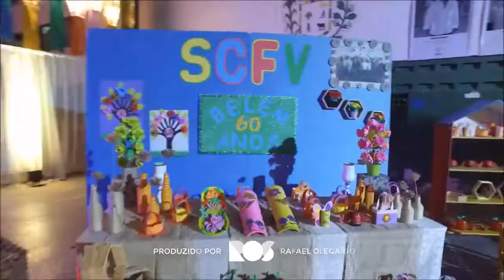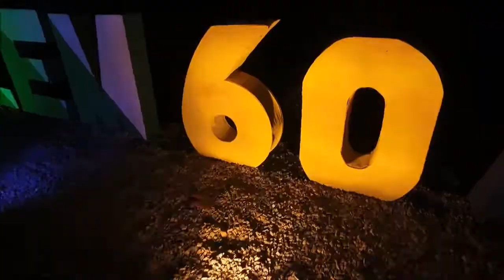Raízes do Brejo em Belém/PB (2017)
Rota Cultural Raízes do Brejo, no município Belém (Paraíba), edição 2017.

Vídeo: Prefeitura de Belém